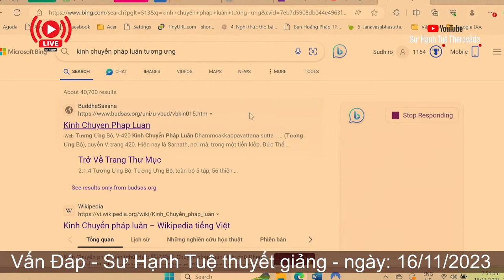2524. Tìm bản kinh Chuyển Pháp Luân